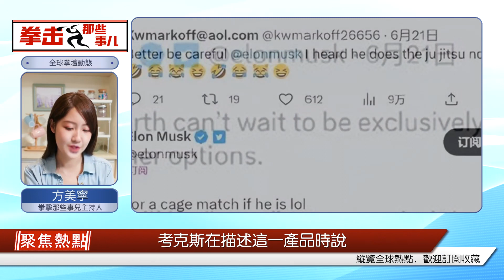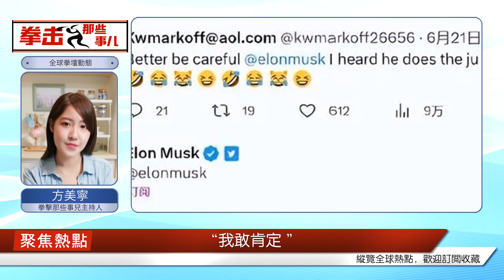l人類歷史上最大的戰斗即將促成! 馬斯克VS扎克伯格!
前段時間，格斗迷報道了馬克·扎克·伯格在柔術比賽中摘金奪銀的消息，近日這位億萬富豪又搞出了大新聞，他與另一位頂級富豪特斯拉、推特的老板埃隆·馬斯克兩人隔空喊話，表示要在八角籠中來一場“籠斗”解決恩怨。兩位億萬富豪如此灑脫的要玩格斗，可是讓一眾吃瓜群眾看的開心不已。